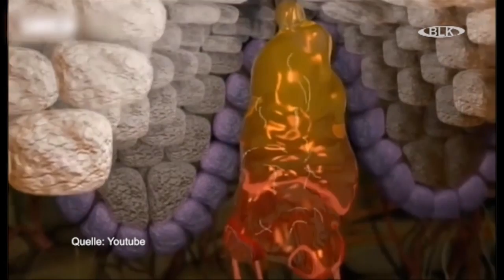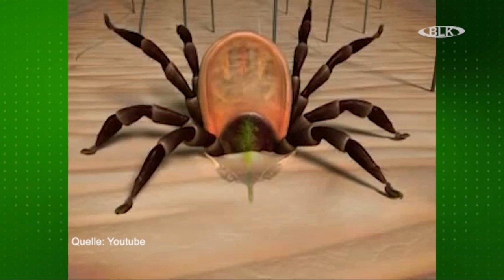Zecken Risiko Dr. med. Daniel Windschall Chefarzt Kinder und Jugendmedizin